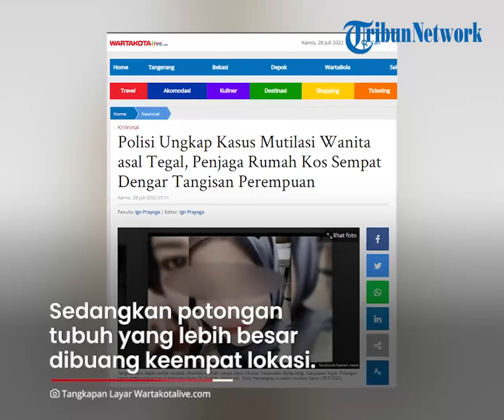Korban Mutilasi di Ungaran Semarang Sempat Beberapa Kali Menangis, Suara Terdengar Penjaga Rumah Kos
TRIBUN-VIDEO.COM - Korban mutilasi di sebuah rumah kos Bergas, Ungaran, Kabupaten Semarang sempat menagis.

Tangisan tersebut beberapa kali terdengar oleh penjaga rumah kos.

Setelah polisi mengungkap kasus mutilasi ini, sebagian penghuni kos mulai merasa tidak nyaman seusai aksi Minggu (17/7) dini hari itu.